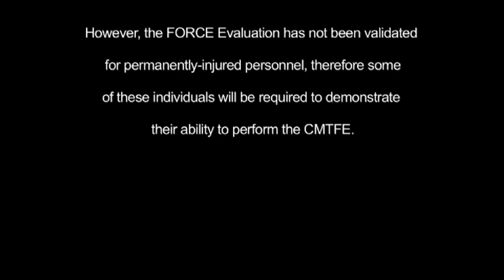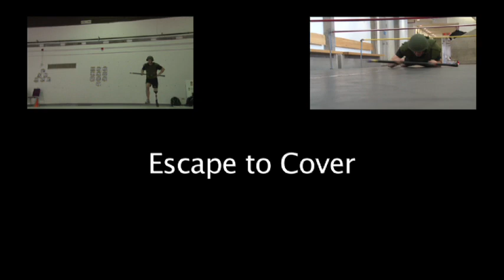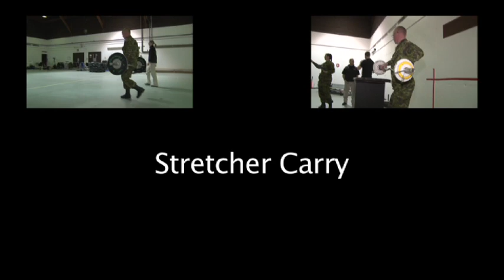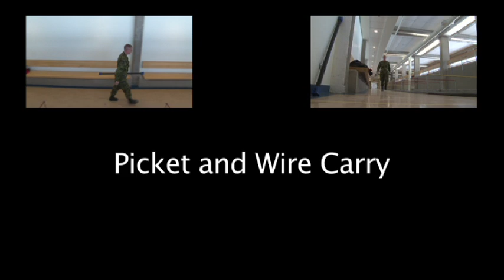Common Military Task Fitness Evaluation - pilot project with ill and injured members of the CAF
Canadian Armed Forces members with non-visible or visible illness/injury perform the six Common Military Tasks as part of a pilot project conducted in partnership between the Director of Fitness, CF Physical Rehabilitation Program and the War Amps.